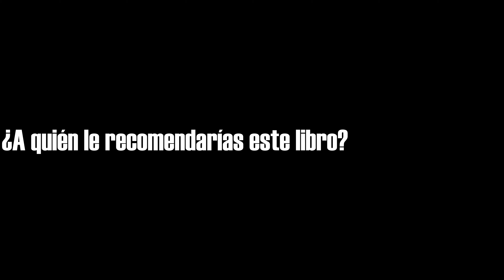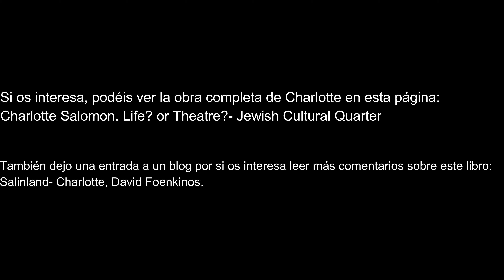Vídeo Reseña Charlotte, David Foenkinos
Mireia, estudiante del IES Fuente Fresnedo, nos adentra en el mundo de Charlotte Salomon y en la novela de David Foenkinos